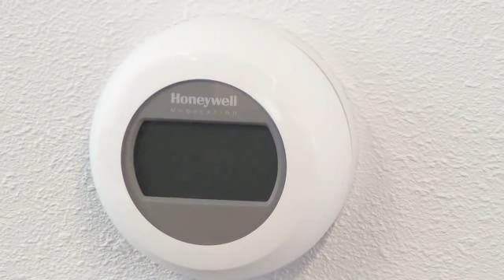Round Modulation monteren en aansluiten | Honeywell Home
In deze video laten we u zien hoe u de Round Modulation (T87M2018) kunt aansluiten op uw cv-toestel. De voeding wordt verzorgd door de OpenTherm®-communicatie verbinding tussen het cv-toestel en de thermostaat.